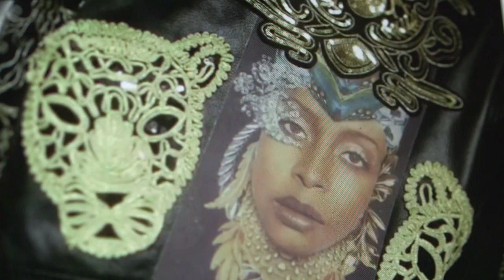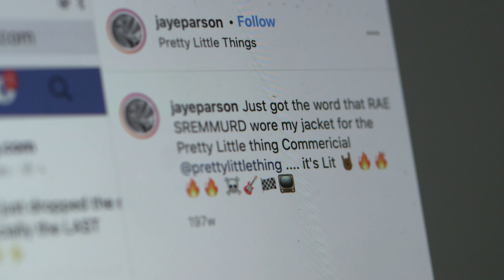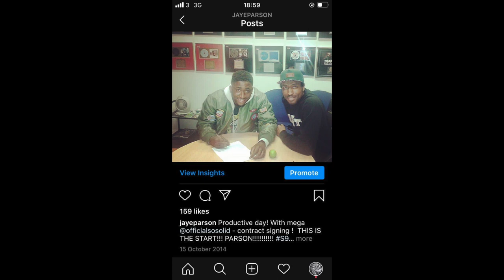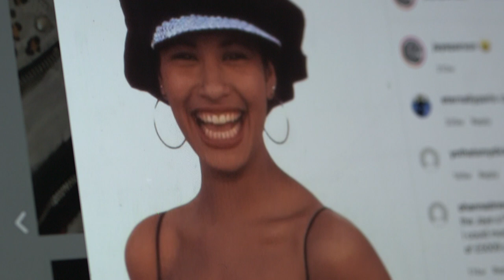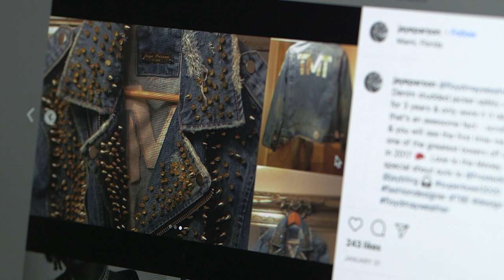Fashion And Me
Jaye Parson custom designer to the star's, lets us take a closer look at he's wardrobe classics and talks about he's road to fashion.

He has designed cloths for Floyd Mayweather, Erykah Badu, Ashanti, Rae SREMMURD, Migos and many more.

Jaye Parsons instagram: @Jayeparson